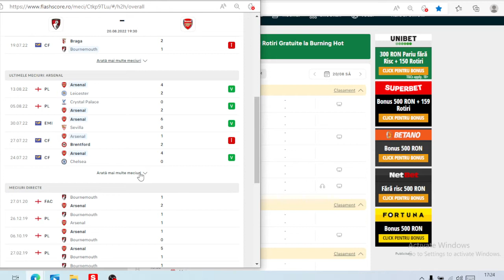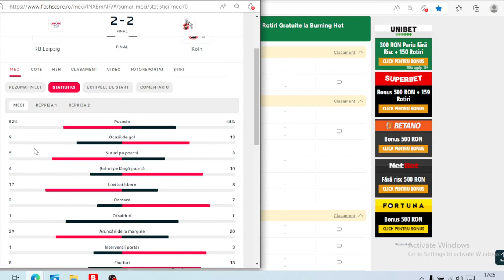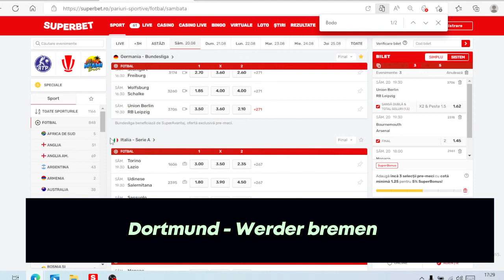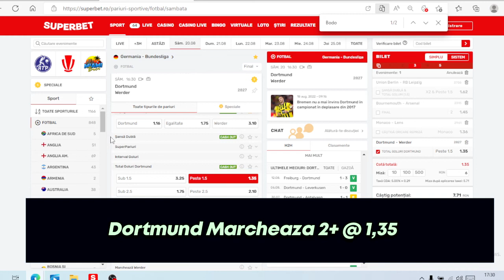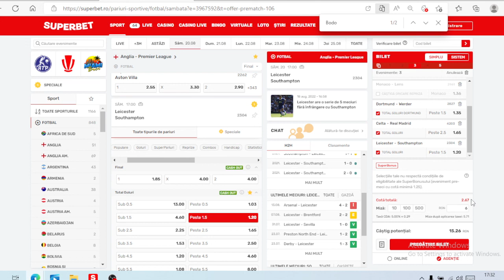PARIURI sambata 20.08 BILET / Facem bani daca ne ajuta Arsenal, Leipzig, Real Madrid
Ponturi Pariuri Sportive Biletul zilei, Sambata 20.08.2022 Biletul cota 3 Bournemouth Arsenal, Union Leipzig, Monaco Lens .